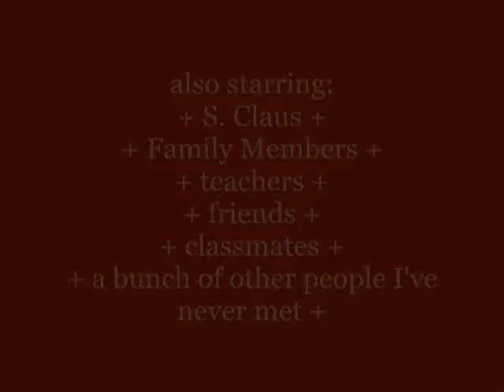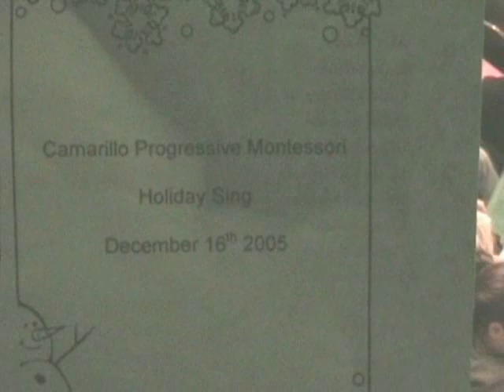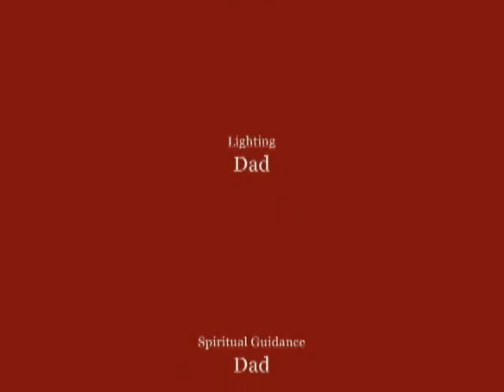2004 Lauren's Christmas Program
2004 Lauren's Christmas Program